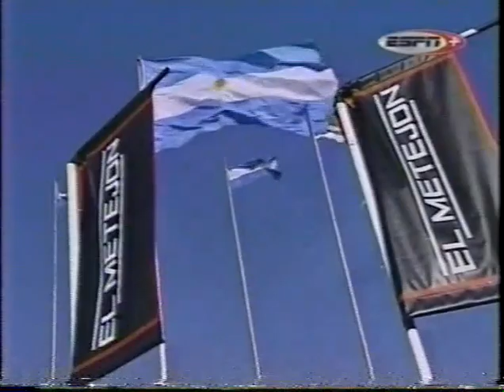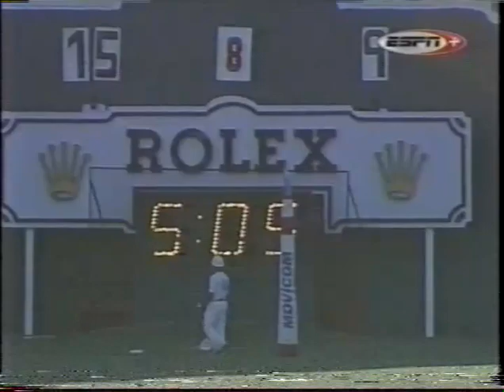2002 PALERMO ELLERSTINA VS METEJON